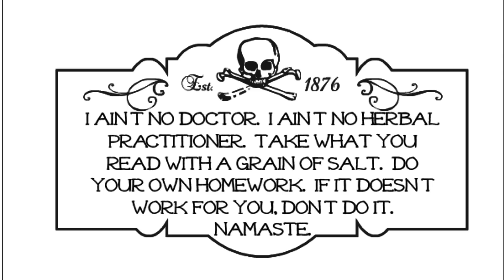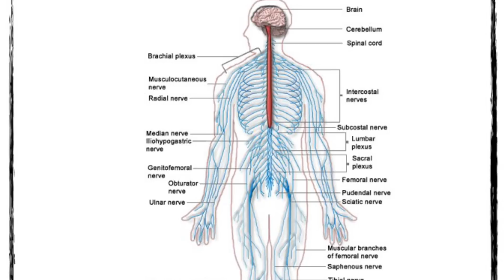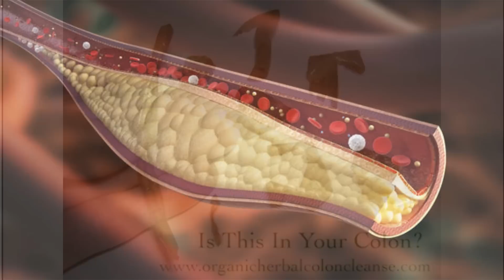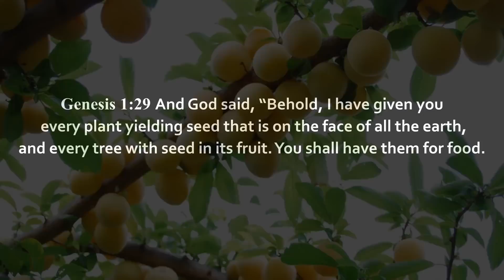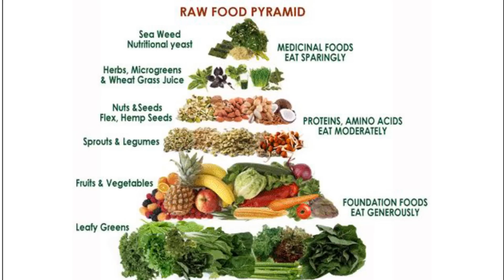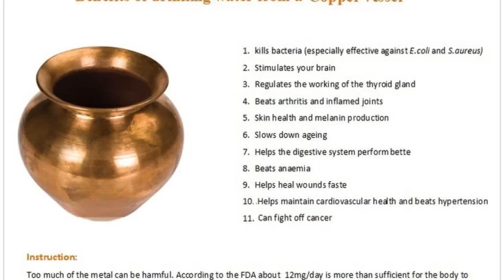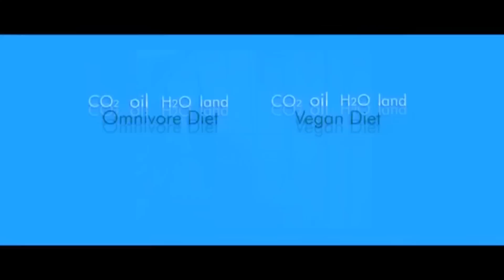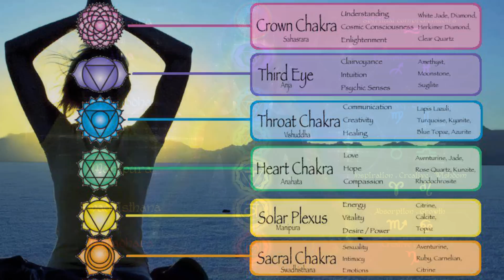❦PK Diet❦ Improve Psychic Abilities with Food (HD)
Greetings and welcome to my PK Diet tutorial. Want to boost your PSI powers naturally? Well you’re in the right place. These tips are based on four months of research and experiments I conducted by eating mono-meals (single food diet) and testing various colloids (colloidal silver, etc.). The results are revealed in detail in this video, but to summarize fruits and nuts from trees and colloidal copper had the greatest positive effect on my PK abilities.
Water is an equally important part of the PK diet and based on my experience, research and intuition I have come to the conclusion distilled water is the safest and most reliable source of drinking water for me. Filtered spring water and reverse osmosis may not be all their cracked up to be and in this video I will explain why.
I could have easily rambled on for hours but I wanted to keep this video as short and sweet as possible, so instead I provided links to more detailed information for those who are serious about changing their diet, improve their health and taking their PSI abilities to the next level.

I hope you find this information helpful and I hope the links below will help keep you informed and inspire as we evolve mentally, spiritually and physically. Good day, God bless and Namaste.